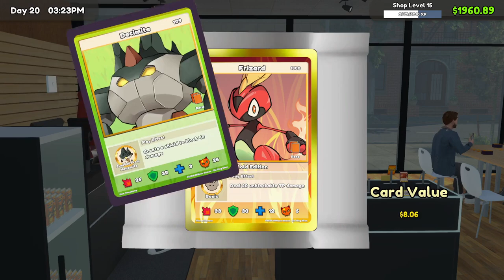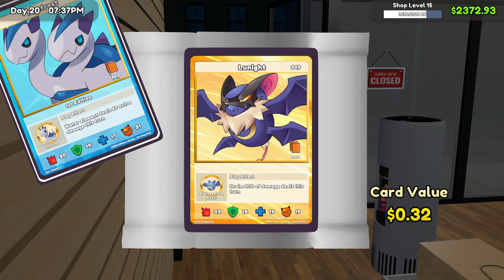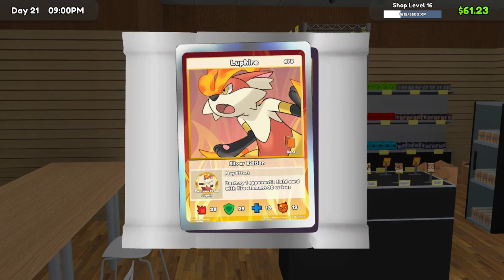An Hour of Rare Packs? That's Rare! | TCG Card Shop Simulator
Well done? No, that's burnt. If this were any more rare, it would be blue. Oh, you meant good job? Thanks!